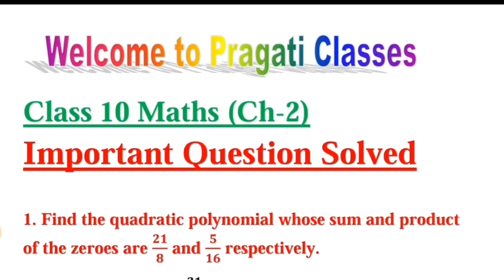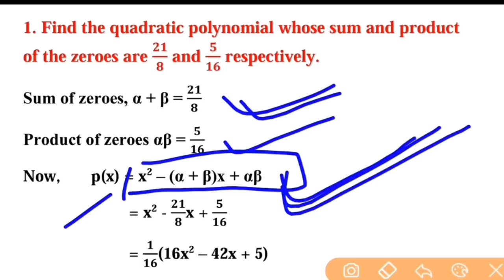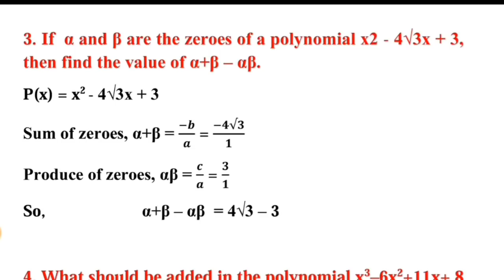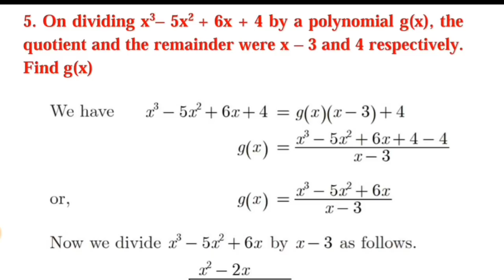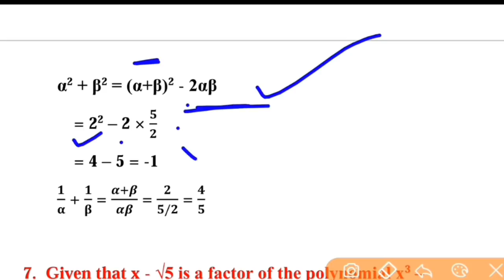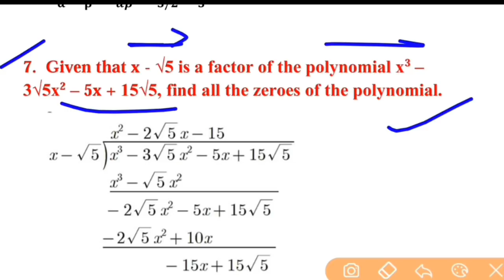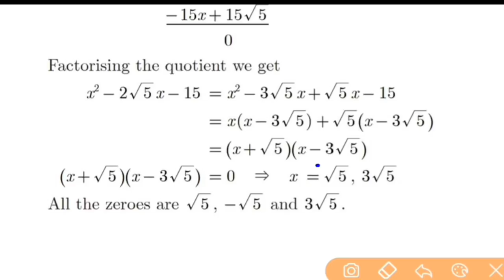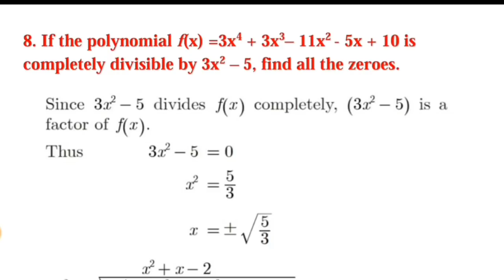Class 10 Maths Important Question of Chapter-2 Polynomial Solved For CBSE Board Exam 2020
Class 10 Chapter-2 Polynomial Important Question of Maths,
Maths Important Question Class 10 for Board Exam 2020,
Chapterwise Important Question of Maths Class 10,
Solved Question Answer of Maths Class 10,